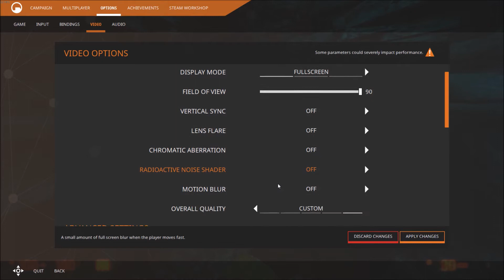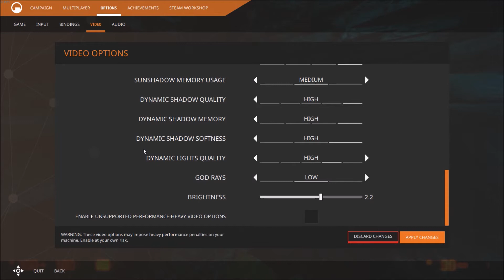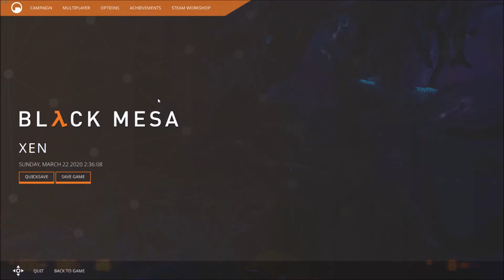Black Mesa ep 24